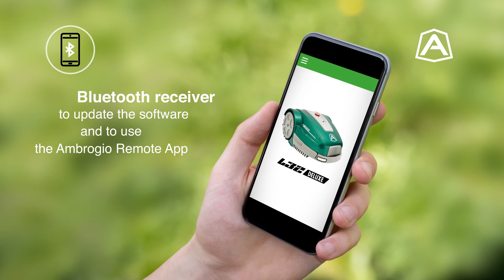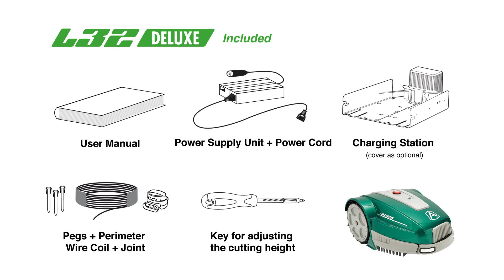Ambrogio Robot L32 | Compact and efficient for complex gardens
The L32 Deluxe was created to cut small, but complex gardens with narrow and tight maneuvering spaces. The brushless motors and innovative cutting system allows the robot to cover uneven ground. The Ambrogio Remote APP allows managing and updating the robot.